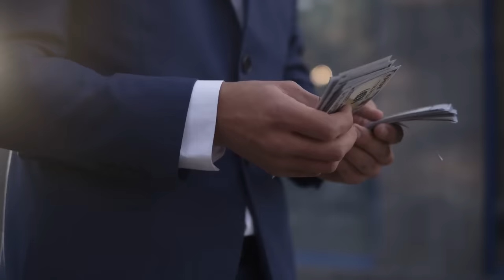Eric Thomas - ROOT WORK (Powerful Motivational Video)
“You can change environments, but until you change yourself, nothing else will ever change."
- Eric Thomas

Eric Thomas - YOU CANT DEFEAT ME (Powerful Motivational Video)